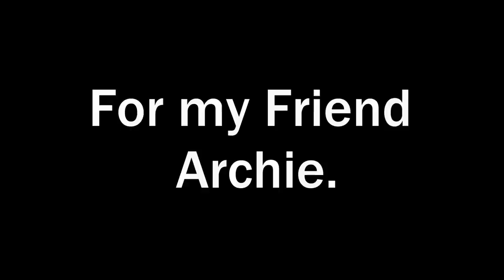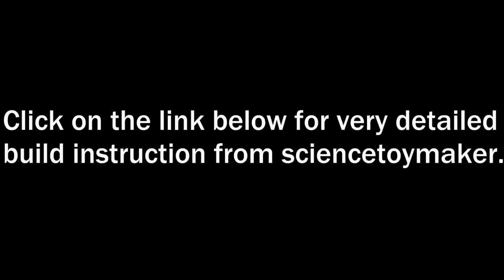Make a Pop Pop Boat.